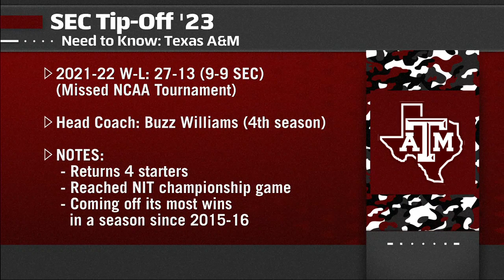Texas A&M have a LOT OF WORK in front of us - Buzz Williams | The Paul Finebaum Show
Buzz Williams and Henry Coleman III join The Paul Finebaum show to preview their upcoming college basketball season.